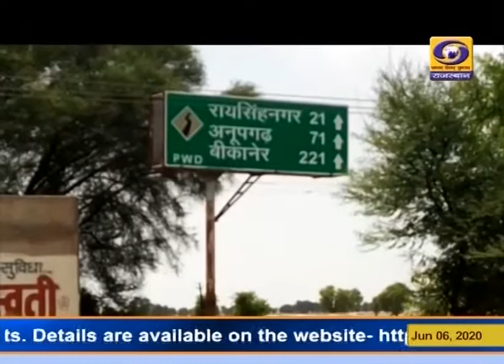किसानों के लिए वरदान साबित हो रही प्रधानमंत्री फसल बीमा योजना : सांसद निहालचंद मेघवाल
सांसद निहालचंद मेघवाल ने कहा है कि केन्द्र सरकार द्वारा चलाई जा रही प्रधानमंत्री फसल बीमा योजना किसानों के लिए वरदान साबित हो रही है। उन्होंने कहा कि फसलों को होने वाले किसी भी प्रकार के नुकसान से इस योजना के तहत किसानों को भरपाई की जाती है। निहालचंद मेघवाल ने किसानों का आह्वान करते हुए कहा कि केन्द्र सरकार द्वारा चलाई जा रही विभिन्न जनकल्याणकारी योजनाओं से अधिक से अधिक किसानों को जुडना चाहिए।